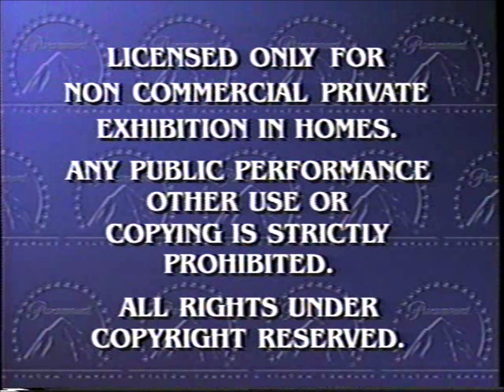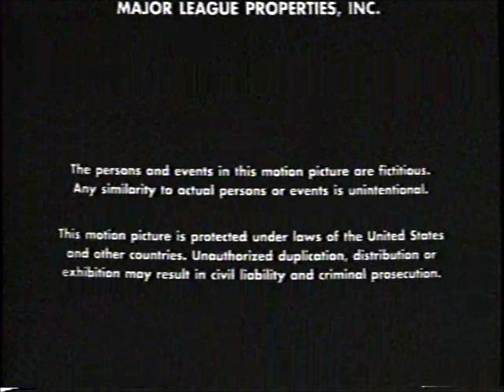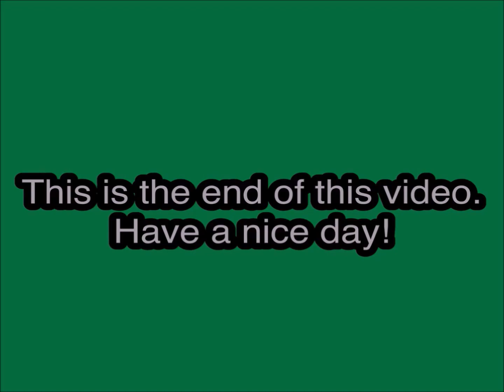Opening and Closing to Wayne's World VHS (2001)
Tape distributor: Paramount Home Video
Original release date: August 12, 1992
Catalog number: 32706
Tape printed in the 4th Week of 2001 (Between January 21, 2001 and January 27, 2001)

Contents for the opening:

1. Feature Presentation
2. Warning screen
3. Paramount Pictures logo
4. Start of the film

Contents for the closing:

1. End of the credits
2. Paramount Pictures logo (closing)